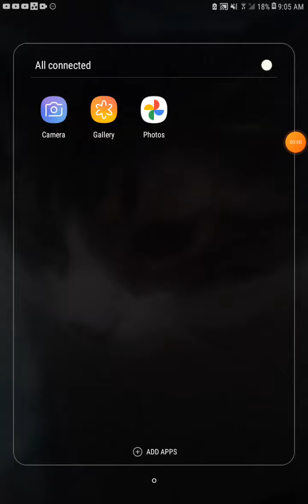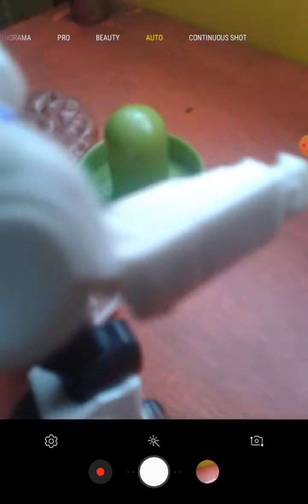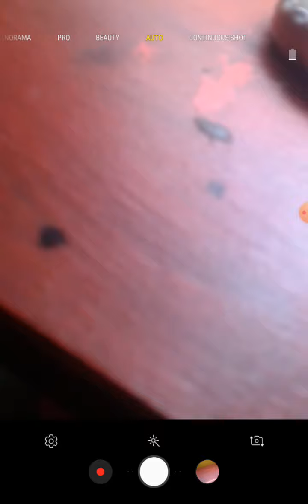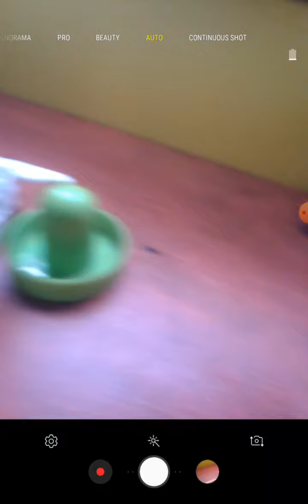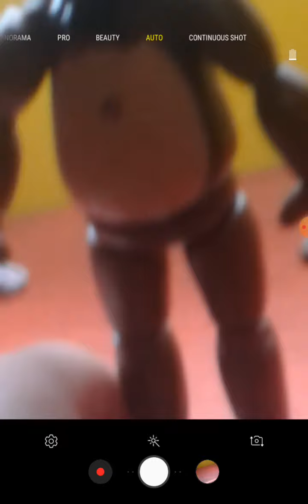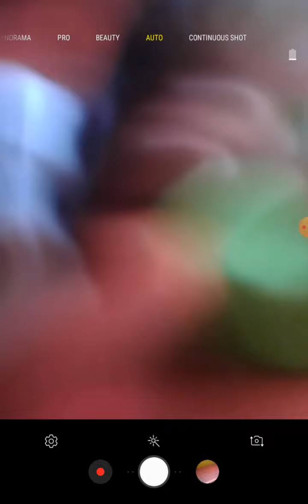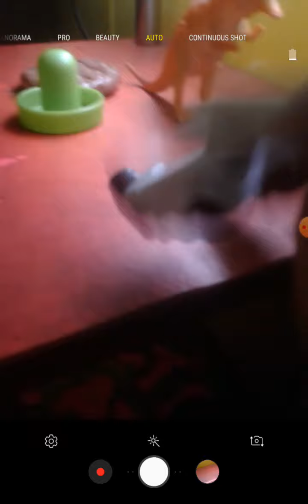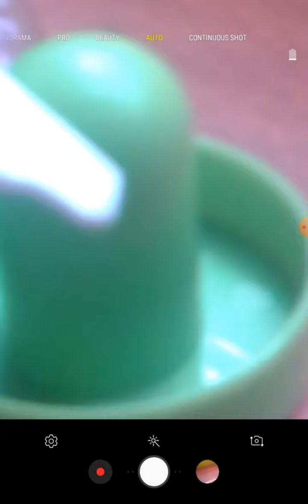2 nights at flumpty's